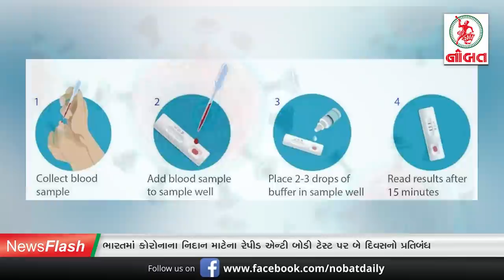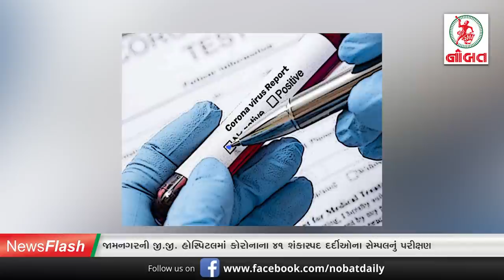News Flash: જામનગરના કલેક્ટર રવિશંકર દ્વારા જરૂરિયાતમંદો માટેની રાશન કીટની સમીક્ષા